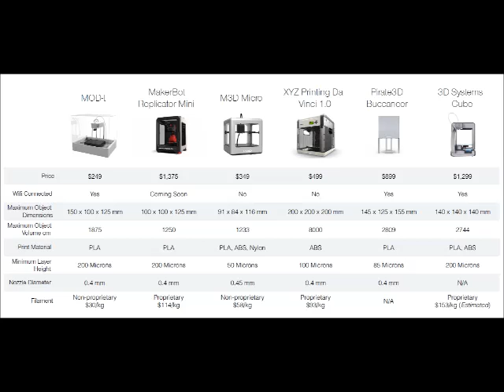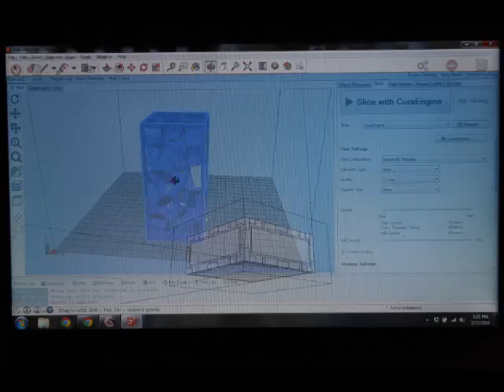Reach 3D Printer - Now Available!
Hi everyone, were launching our kickstarter video in a day or two. Get an awesome printer that can do almost anything!